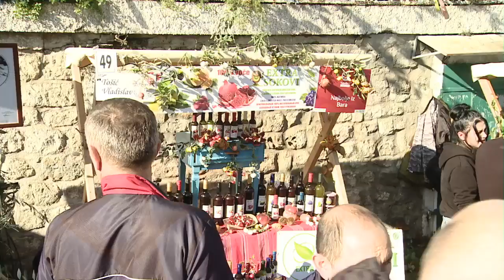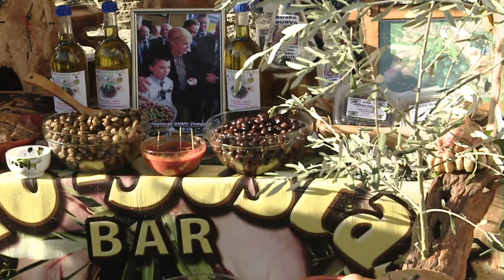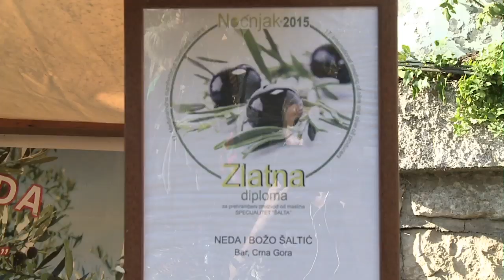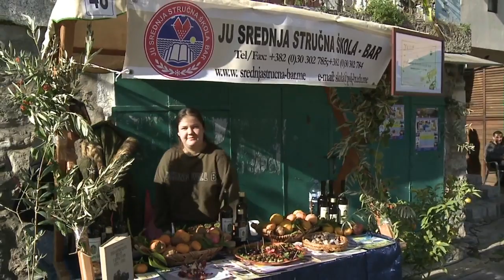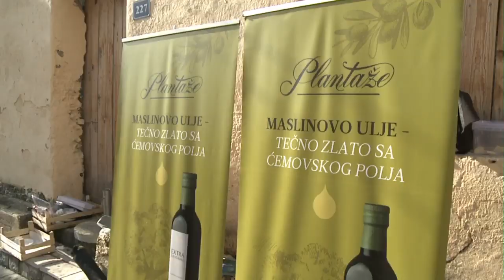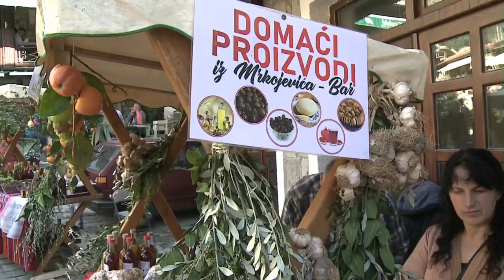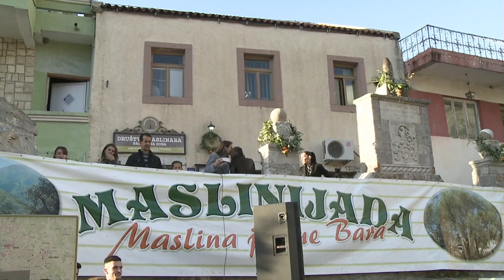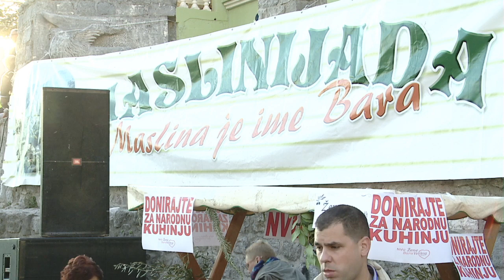MASLINIJADA BAR 2019 PRVI DAN